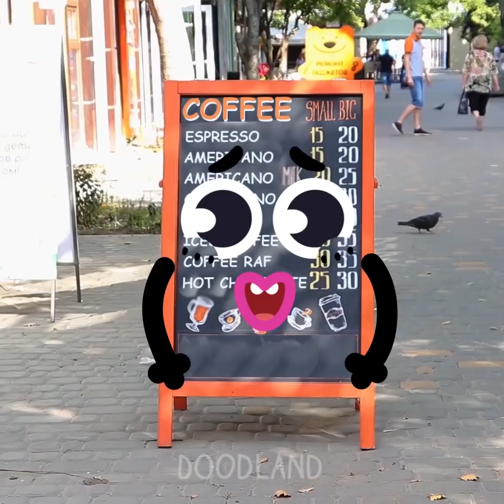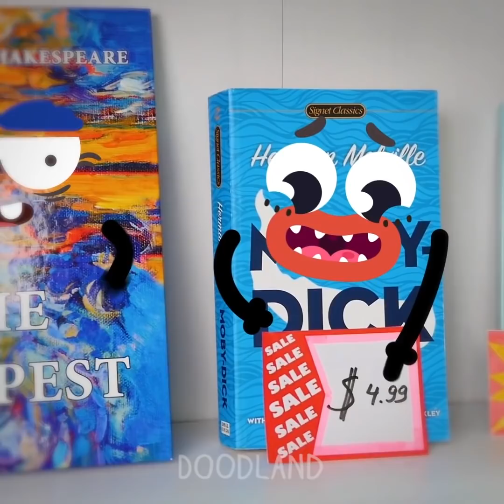This marvelous food has superpowers! - Doodland #155